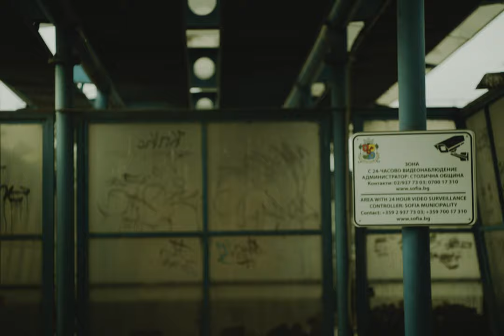hooligans1312 - The road [2024]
Hooligans1312
DIRECTOR: Kristiyan 'Bore' Hristov
CAMERAMAN: Kristiyan 'Bore' Hristov
EDITING: Kristiyan 'Bore' Hristov
COLOR GRADING: Kristiyan 'Bore' Hristov
ACTOR: Tsvetomir Jordanov
YEAR: 2024